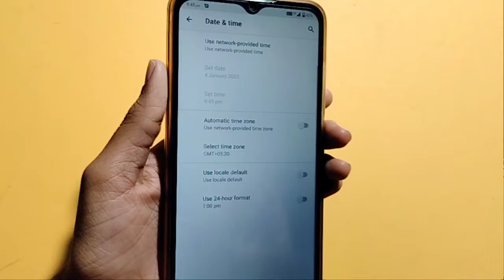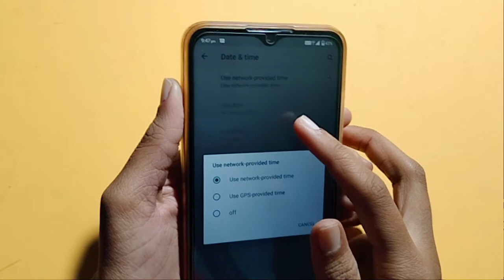Micromax in 2b date and time setting | how to set date and time | date and time change kaise kare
date and time set kaise karen
how to set date and time in Micromax in 2b
how to change date and time in Micromax in 2b

Google search
Techno Puja Technopuja@Technopuja